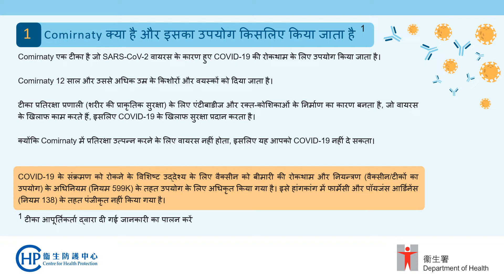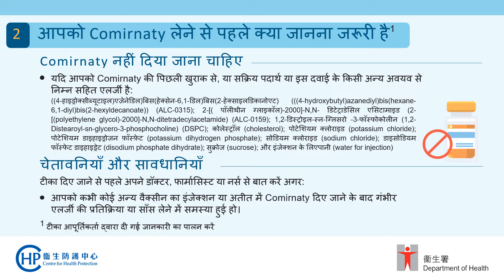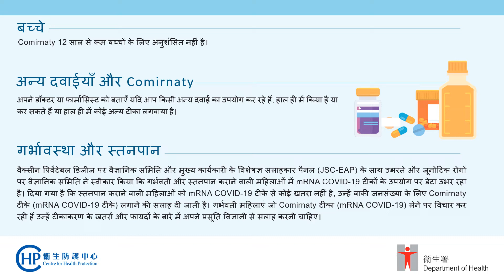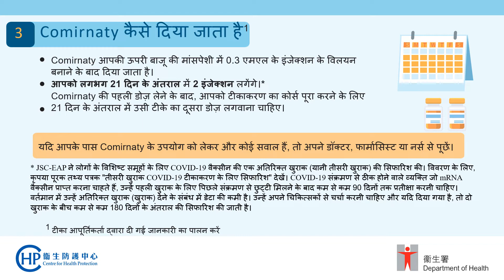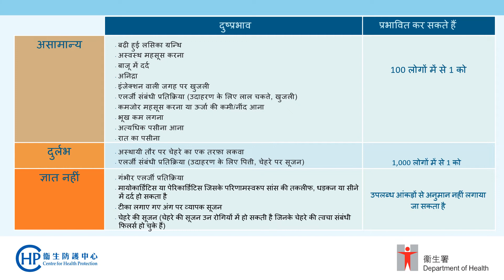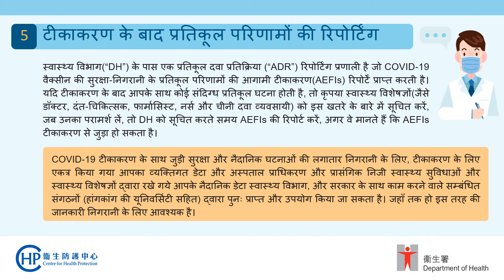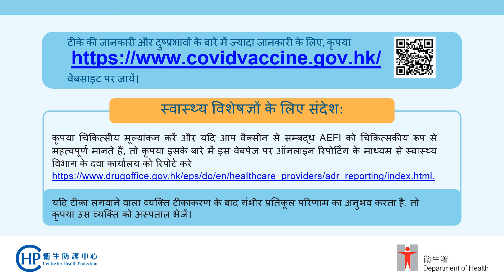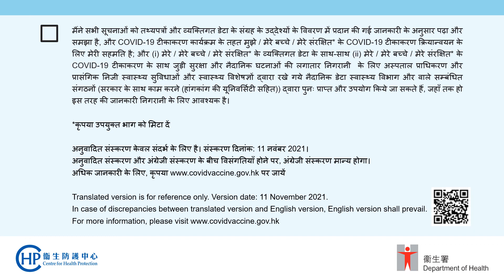Vaccination Fact Sheet (Hindi) for Comirnaty - November 2021 version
Vaccination Fact Sheet (Hindi) Fosun Pharma / BioNTech COVID-19 mRNA Vaccine Comirnaty (BNT 162b2)
Version date: 11 Nov 2021